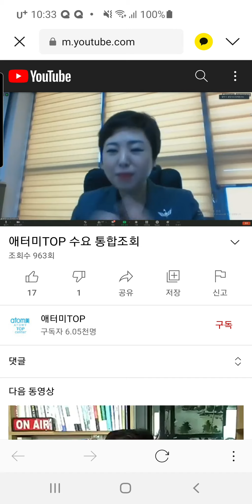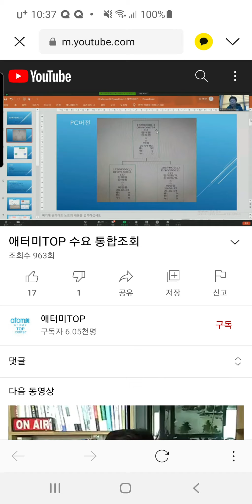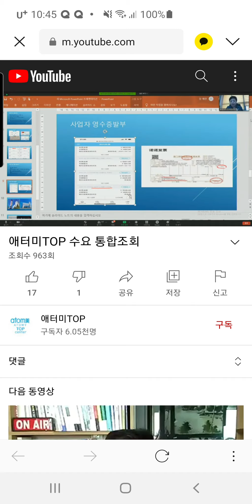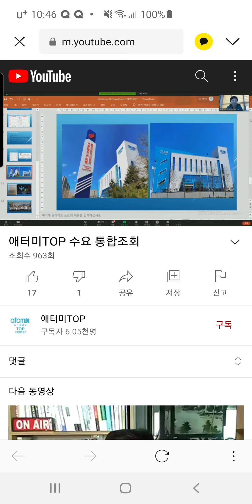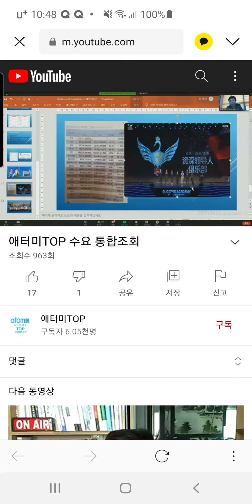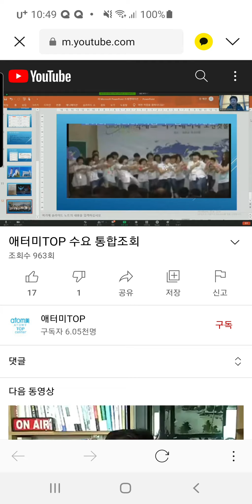2021년 5월 13일